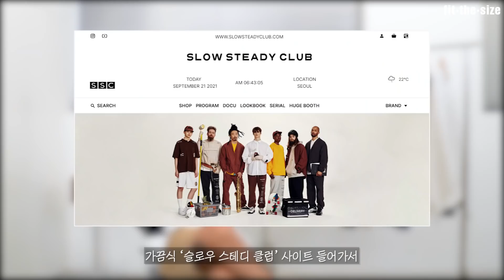50만 패션유튜버가 추천하는 맨투맨/스웻셔츠 추천&리뷰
9.25(SAT) 12:00PM 코디 쇼츠 업로드 예정!

00:00 INTRO
00:49 유니폼 브릿지
01:52 아웃스탠딩
03:27 인사일런스
04:21 아르켓
05:44 토니웩
07:10 러프사이드
08:09 네이더스
09:10 스포티앤리치
10:26 와일드 동키